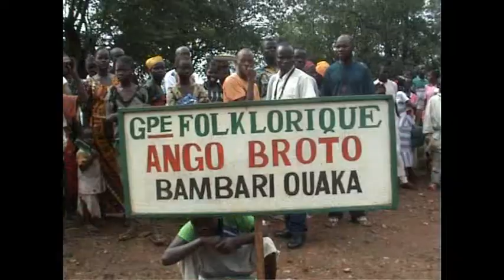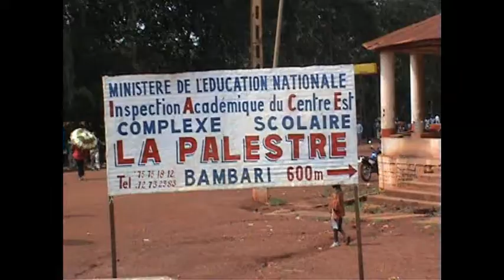Séjour en Centrafrique 2005-2010 (Réalisé par Hyacinthe Guéret)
Séjour en Centrafrique 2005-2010 Partie 1
Réalisé par Hyacinthe Guéret